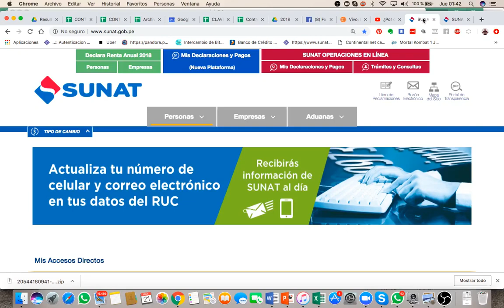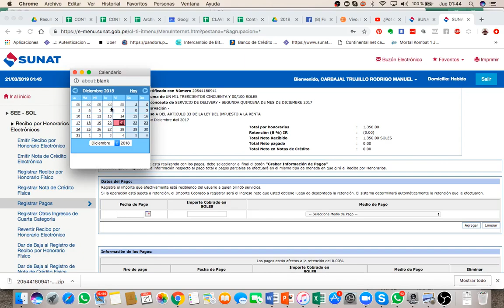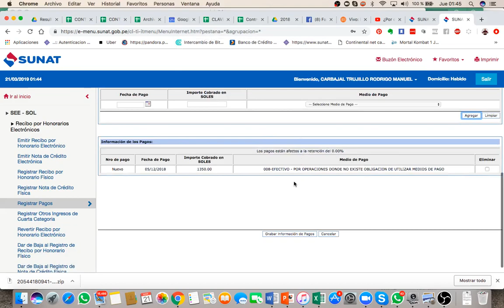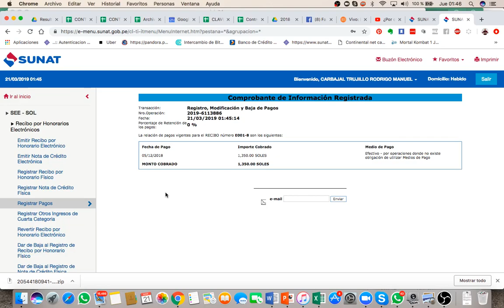Registrar Pago de un Recibo por Honorario 2019 - Domina el Sistema